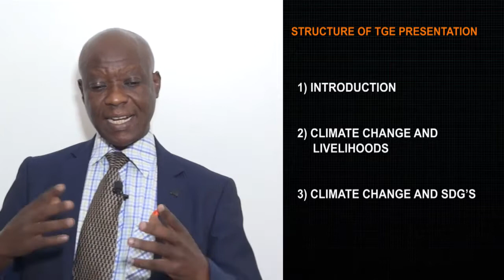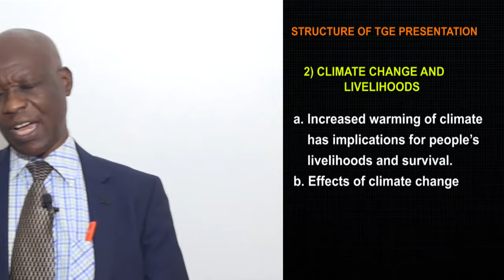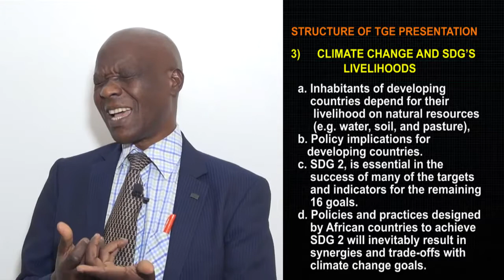Climate Change and Sustainable Livelihood in Africa: Implications for SDGs - Professor Joseph Ntayi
Climate Change and Sustainable Livelihood in Africa: Implications for SDGs

Prof. Joseph Ntayi (Uganda)
Dean, Faculty of Economics, Energy and Management Science, Makerere University Business School
Makerere University
Uganda

Integrating climate change into sustainable development: the role of higher education institutions and research centres
An international conference organized by Sudan International University (SIU) with local and International Partners
Location: Conference Hall, Ministry of Higher Education and Scientific Research, Khartoum

Sudan International University (SIU)
27th September 2022
Khartoum - Sudan